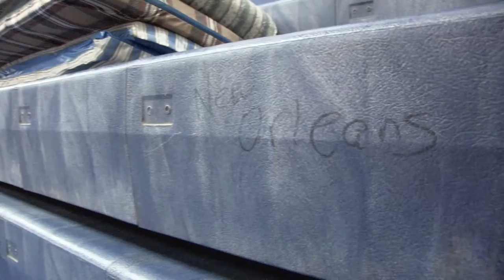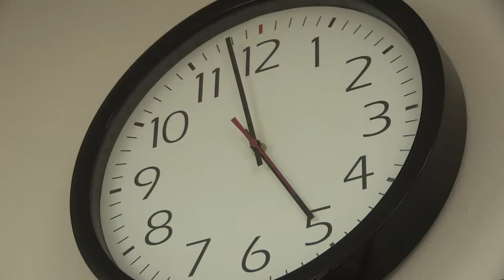Hurricane Tejas Rio Grande Valley Evacuation Exercise